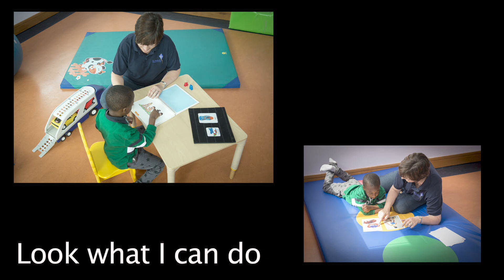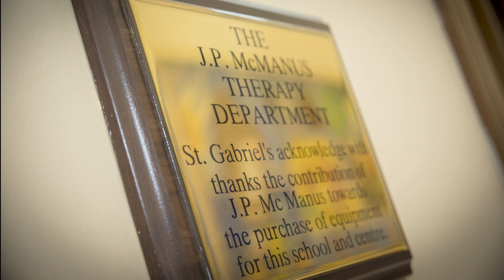St Gabriels School & Centre 2013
St.Gabriel’s School & Centre is dedicated to the care and education of children with multiple physical disabilities.

St.Gabriel’s School & Centre is situated in Dooradoyle on the south side of Limerick city. It is a non-denominational organisation and a registered charity (Charity Number 5548). From its humble beginnings over fifty years ago it has developed into what is today a modern, highly regarded, first choice disability organisation serving children and their families from across the mid west  region.

The St.Gabriel’s complex accommodates a special needs school, an outpatient therapy centre, a clinic of the Central Remedial Clinic (CRC) a newly built hydrotherapy pool and a regional orthotics service (ROS). This is a long way from what was the original Limerick Children’s Handicapped Association premises set up in St.Joseph’s Street  in the early 1960’s by the Crabtree family to provide care for children with disabilities.

St. Gabriel’s School & Centre for children with multiple disabilities is located at Crabtree House, Springfield Drive, Dooradoyle, Limerick. It is a non – profit organisation and registered charity (CHY 5548) dedicated to providing education and a range of essential health – related treatments and interventions to children and teens with multiple disabilities.

Each child is treated on the basis of their own individual needs and receives high quality therapies to help them achieve their potential and to enjoy their life in a dignified and supportive manner.

As a non-profit organisation St. Gabriel’s faces a number of challenges to ensure financial survival and at the same time deliver services. While St. Gabriel’s is not a national organisation, the capacity to generate financial resources is limited to the support base within the Limerick region. St. Gabriel’s arranges annual fundraising events including benefit nights to generate income and goodwill.

Some of the services offered at St. Gabriel’s are Occupational Therapy, Physiotherapy, Speech & Language Therapy, Social workers, Clinical Psychology and the Early Intervention Team.

The occupational therapist focuses on your child’s ability to carry out daily activities in the areas of self care (including dressing, feeding and toileting), productivity (play and education) and leisure (games and activities for enjoyment).

The physiotherapist aims to provide a timely and effective service to children with delayed movement development, physical disability and problems based on movement, balance and co – ordination.
The physiotherapist is concerned with developing your child’s ability to move and achieve motor milestones. The physiotherapist also helps with good posture and use of muscles.

The speech and language therapist helps your child to develop communication and feeding skills to their full potential. They focus in particular on: social interaction skills, understanding and using language; speech and articulation; and eating, drinking and swallowing skills. The use of non speech communication systems such as signs, gestures, pictures and computerized aids are sometimes used.

Social workers are there to support you and to make sure you have all the information you need to help to help your child.

Clinical Psychology provides assessment of children’s cognitive abilities (for example, thinking, understanding, attention, reasoning and learning) and emotional well-being. The clinical Psychologist provides therapeutic programmes and will also offer advice and support to parents and other family members on the emotional impact of caring for a child with special needs.

The Early Intervention Team Specialists uses play as a way to assess your child and to introduce therapy. In your child’s early years, play is central to development. Play is the child’s world – it is the way a child interacts and learns best. Play reveals the child’s current abilities and interests. Play is where different areas of your child’s development all come together. The early intervention specialists is qualified and experienced in early education and special education.

OR,